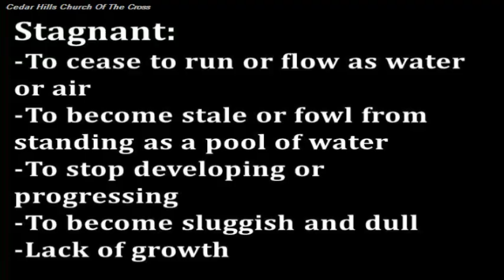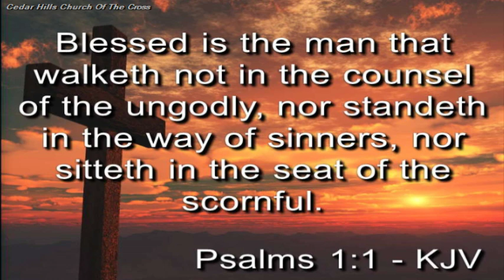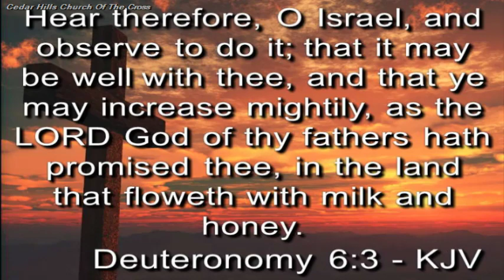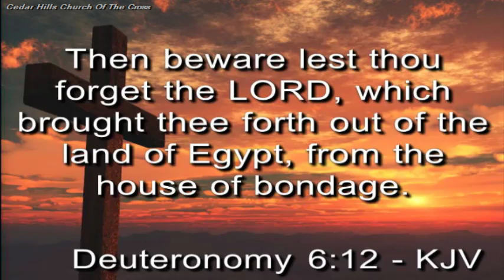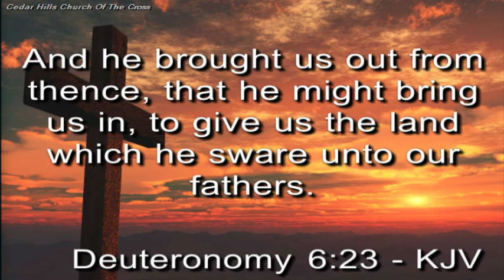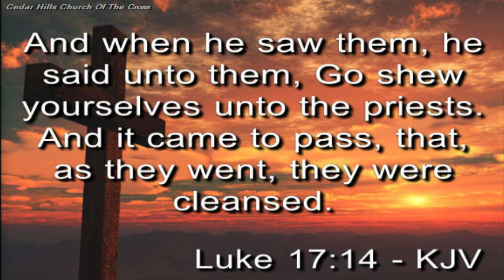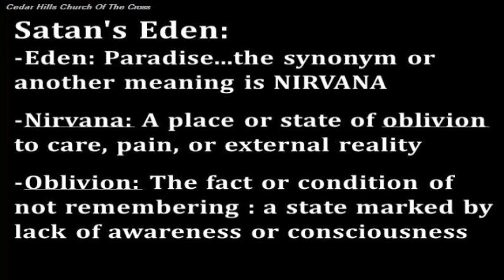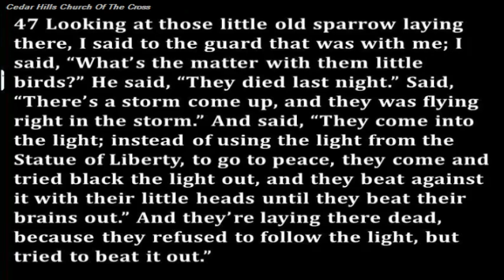July 17, 2019 | Bro. Ronnie Gonzales & Bro. Jerry Gonzales